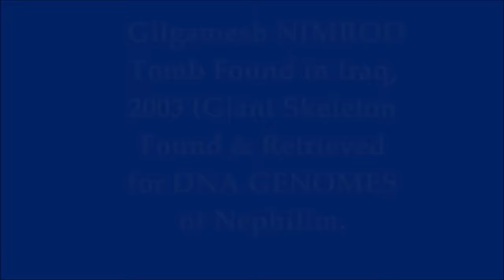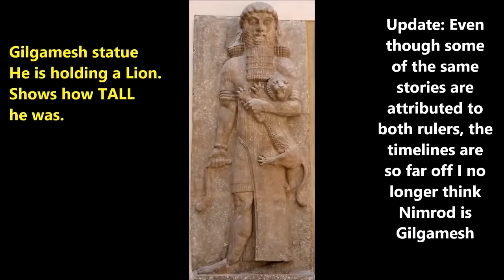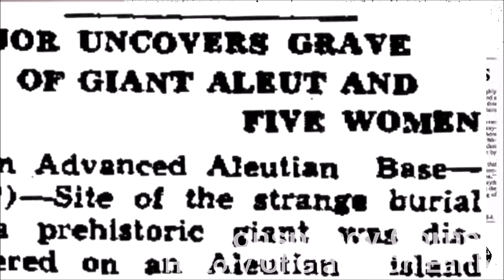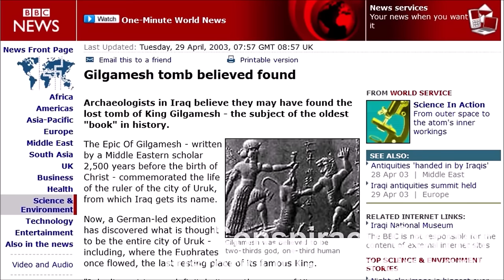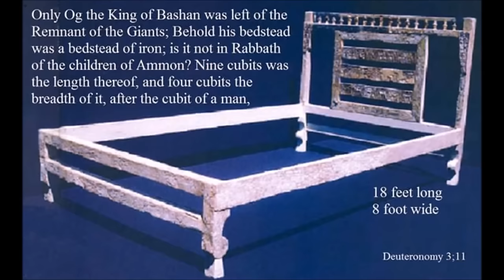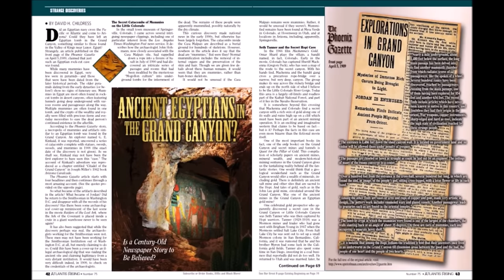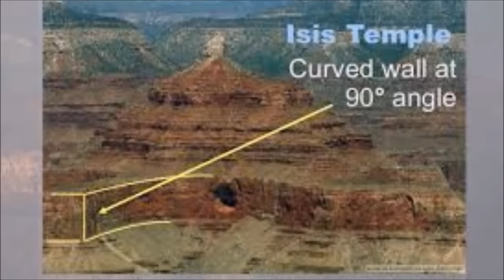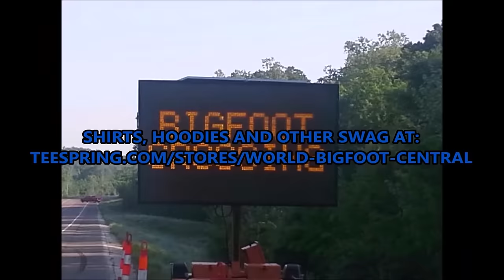WBC #158 The History of the Giants Pt.1 & 2/ Wes Germer & Dave Mick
The complete miniseries of the entire history of the giants as originally presented on World Bigfoot Radio, now compiled for the first time ever! Many designs available at: Teespring.com/stores/world-bigfoot-central. Big THANK YOU to those who already responded with much needed help. God Bless You!